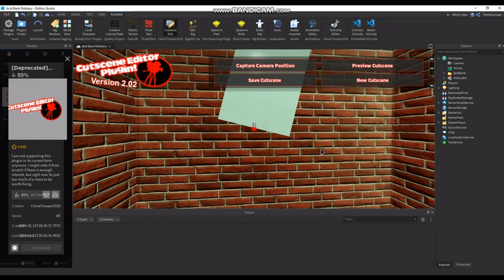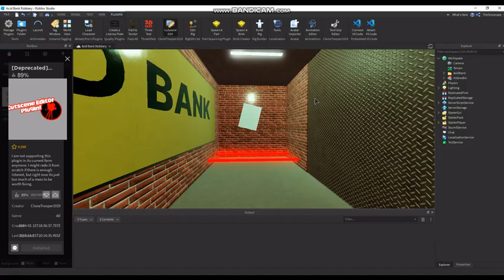How To Make A Cutscene In Roblox Studio 2021 (Very Simple)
The Cutscene Editor In This Video Didn't Work. Here's a Better One  :)
If you want to hire me to make a game, go